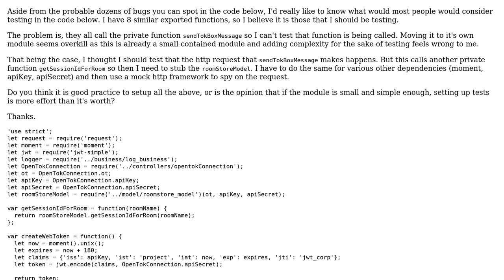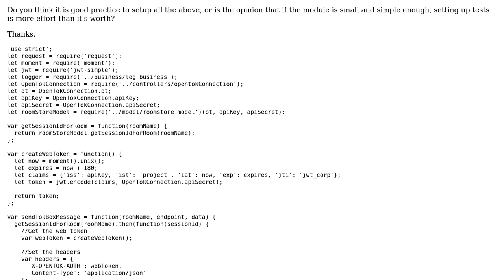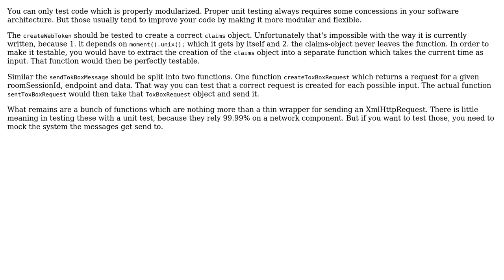Software Engineering: What to test in this module?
With thanks & praise to God, and with thanks to the many people who have made this project possible! You are responsible for your own actions.